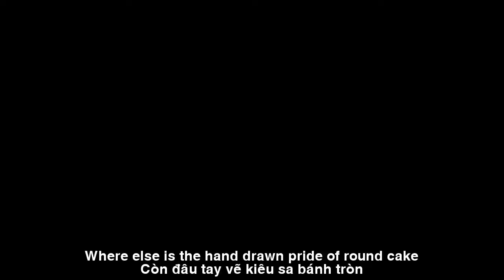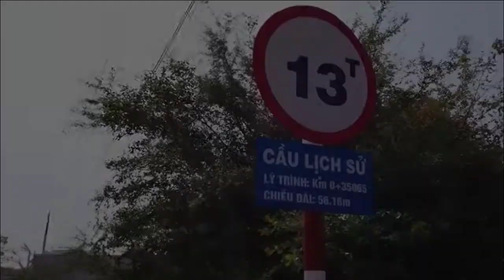[FULL HD]NHỚ EM BÁNH TRÁNG PHÚ LONG||THANH TÂM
GÓC THƯ GIÃN
VIẾT NHANH HÁT NHANH
NHÀ THƠ THANH TÂM
TÁC PHẨM:NHỚ EM BÁNH TRÁNG PHÚ LONG
THƠ THANH TÂM
TRÌNH BÀY NS QUANG DAU
HÁT MỘC NGẪU HỨNG VỚI GUITARE
PROMOVIES VIDEOKAR NS QUANG DAU

VỀ PHÚ LONG NHỚ EM BÁNH TRÁNG
Về thăm lò bánh tráng xưa
Thuở em mười tám tay đưa vòng đều
Lưng ong rung khẽ theo chiều
Mồ hôi rịn trán cổ kiêu má hồng
Hừng đông tỏa ngát hương nồng
Xuân thì - bánh mới lên vồng khói thơm
Để rồi chiều đến tinh tươm
Lựa từng bánh tráng xếp tròn ước mơ
Vẫn xóm bánh tráng ngày thơ
Hình như đã vắng gã khờ từ khi
Em sang sông gánh xuân thì
Soi lên sông Cái vài suy nghĩ buồn
Tôi về hôm đó mưa tuôn
Ngó lò bánh tráng lòng buông bồi hồi
Phải chi xưa kết thành đôi
Đời trôi ta vẫn lên đồi xuống sông
Về thăm chốn cũ Phú Long
Xóm xưa bánh tráng thêm đông nhiều nhà
Quẩn quanh tìm dáng ngọc xa
Còn đâu tay vẽ kiêu sa bánh tròn
Chỉ là máy tráng vênh cong
Nhớ em đi hết một vòng, buồn ơi…!
...Sg nhớ PL, 04.7.23
Thanh Tâm

ENGLISH TRANSLATION
GOING BACK TO PHU LONG I MISS YOU TO MAKE CAKE
Visit the old rice paper oven
When I was eighteen, my arms circled evenly
The back of the bee vibrates slightly in the direction
Sweat on the forehead, neck and cheeks, rosy cheeks
The dawn of the winter gives off a strong fragrance
Spring time - new cakes are fragrant smoke
Then the afternoon comes clean
Choose each rice paper to round your dreams
Still the village of rice paper in childhood
It seems that the fool has been absent since
I went to the river to carry the spring
Looking up the Cai River some sad thoughts
I came back that day it rained
Look at the rice paper oven and let go
If only they had become a couple
Life goes by, we still go up the hill and down the river
Visit the old place Phu Long
The old village has more and more rice paper rolls
Looking around looking for a pearl shape
Where else is the hand drawn pride of round cake
Just a warping machine
Miss you all round, sad...!
...Memory PL, 04.7.23
Thanh Tam
Đường liên kết của video